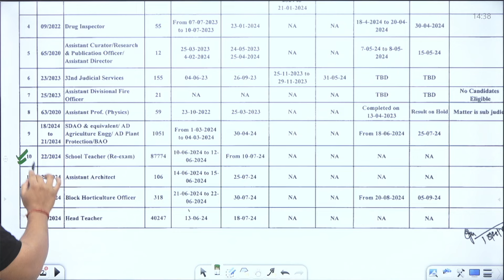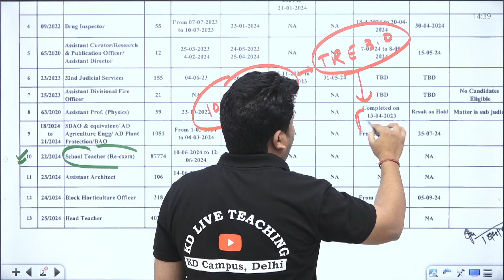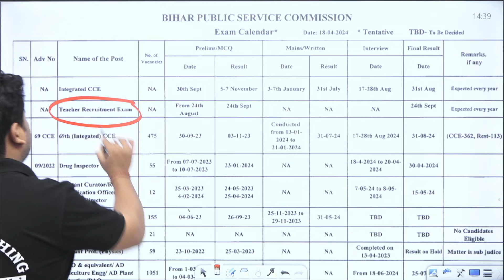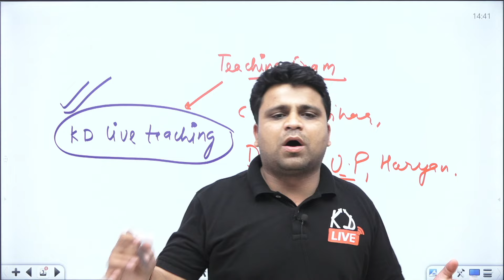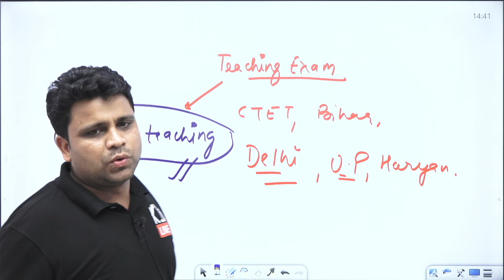बिहार शिक्षक भर्ती 2024 | नया कैलेंडर जारी | Tre 3.0- June - Tre 4.0 Aug | दुबारा आवेदन करना होगा ?